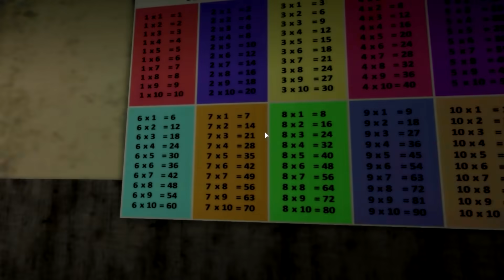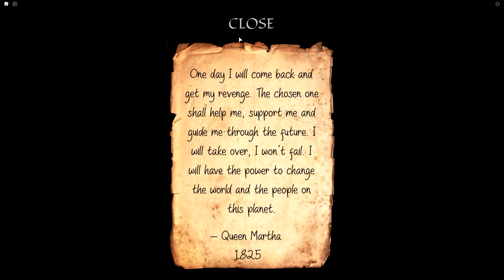Roblox - A BONECA NA ESCOLA • E2 (Evelyn)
Likelation!
Julia Minegirl